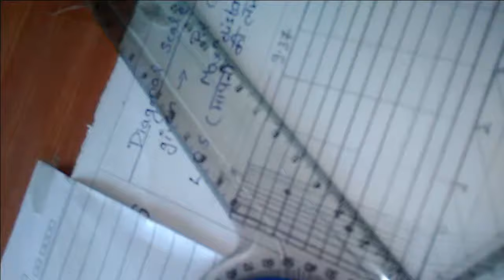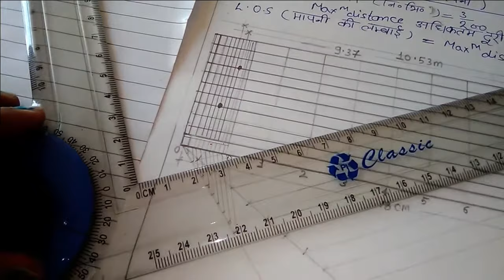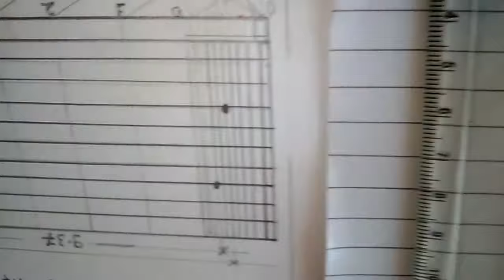DIAGONAL SCALE (part-4)(विकर्ण मापनी ) Engg Drawing